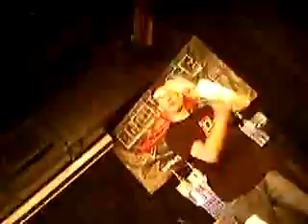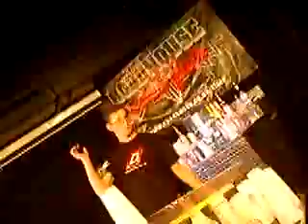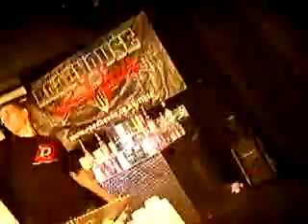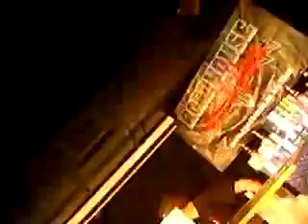Tom_Dyer_Roadhouse_2007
Roadhouse final